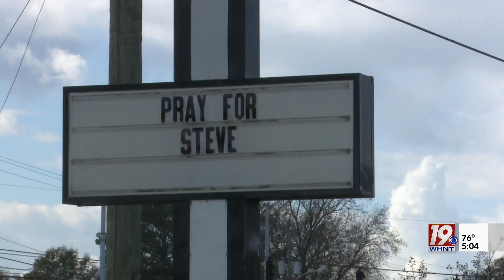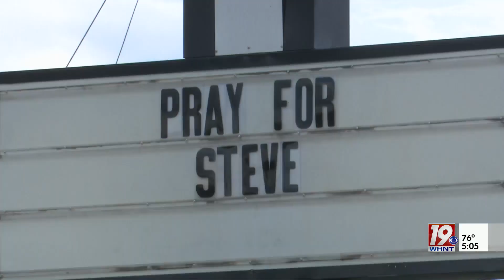Albertville Businesses Rally around Hospitalized Chief Deputy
Several Albertville business ae asking for prayers in support of Marshall County Chief Deputy Steve Guthrie